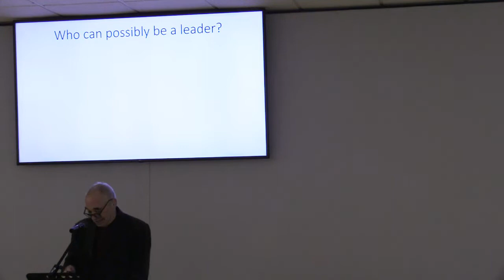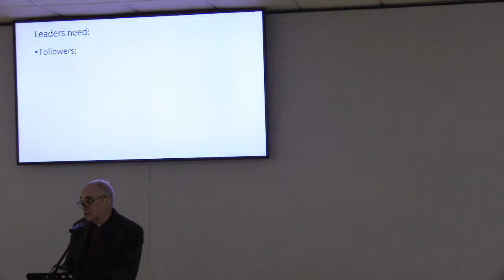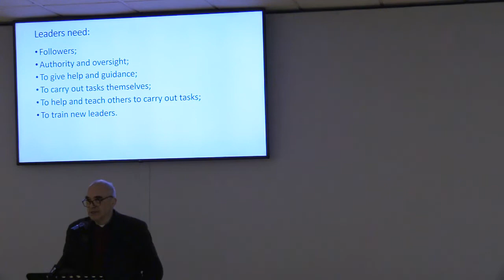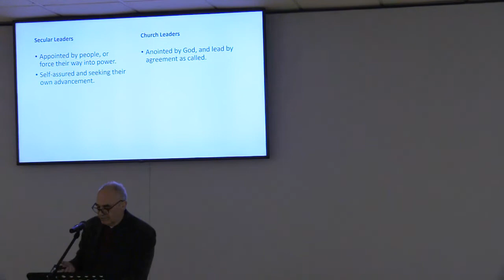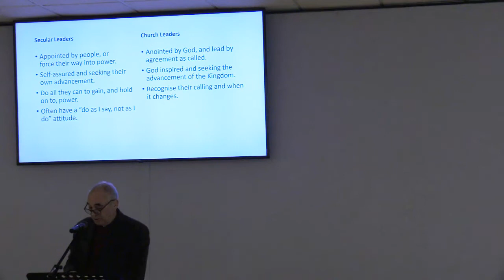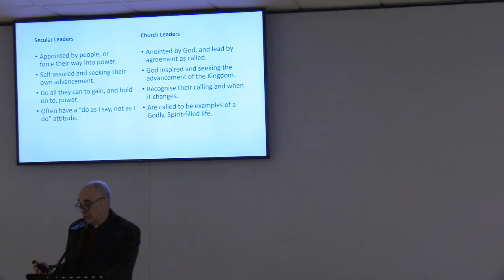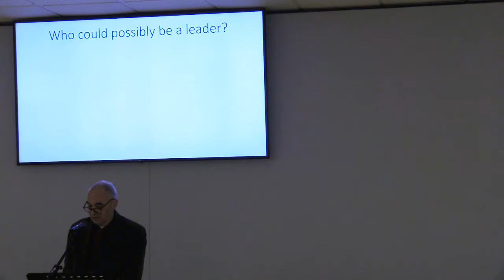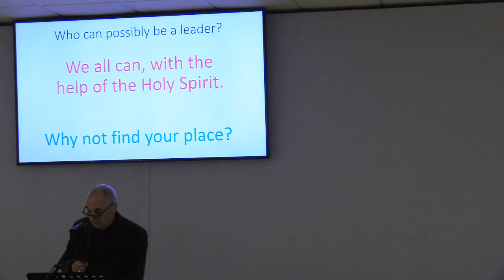16th January 2022 Developing the team: Leadership - Dave Williams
16th January 2022 Developing the team: Leadership - Dave Williams